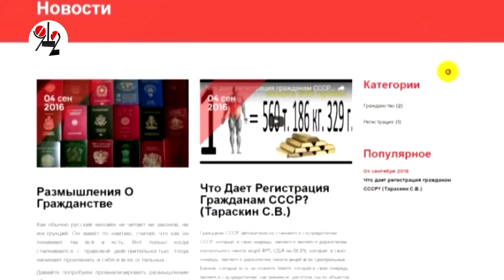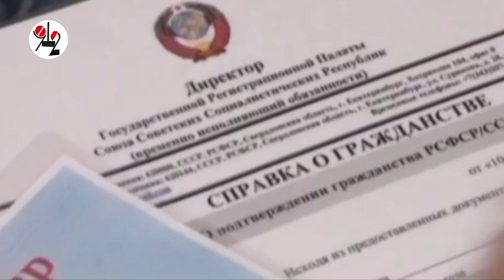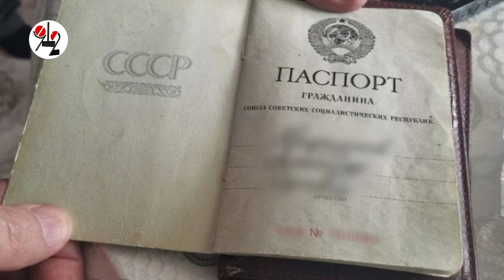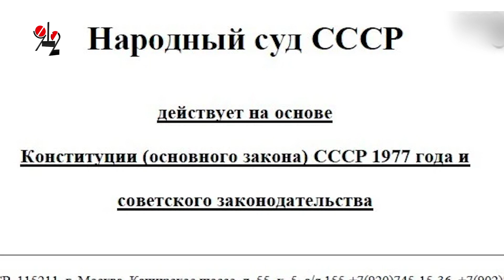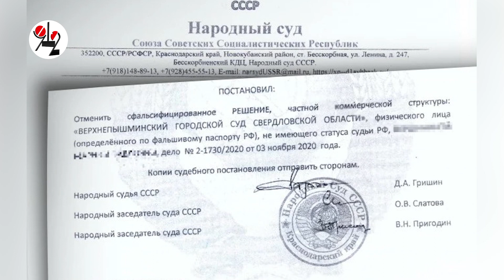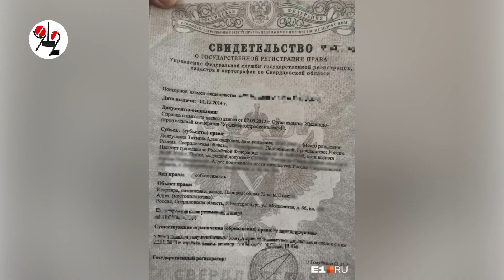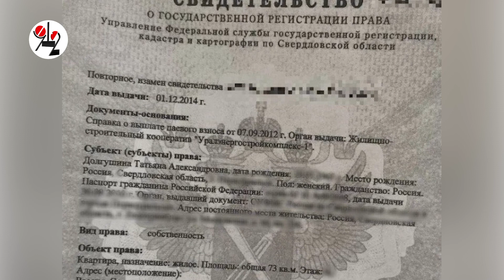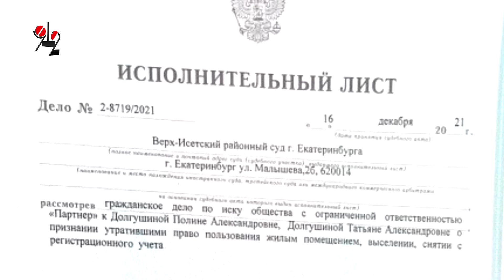Членка секты "СССР" узнала, что кредита не существует и забила на ипотеку.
Решение суда о выселении она отменила Народным судом СССР.